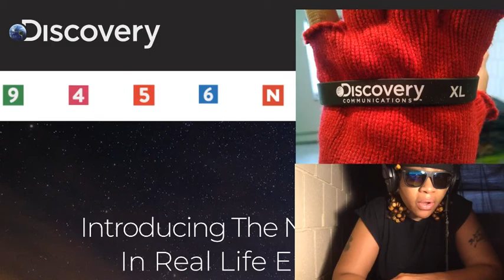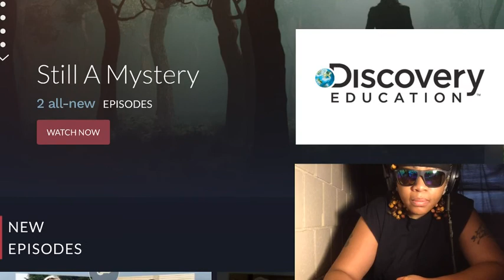MURDER IN MEXICO (2020)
▲ OWN NETWORK - The Oprah Winfrey Network